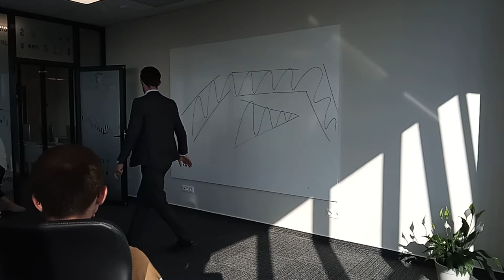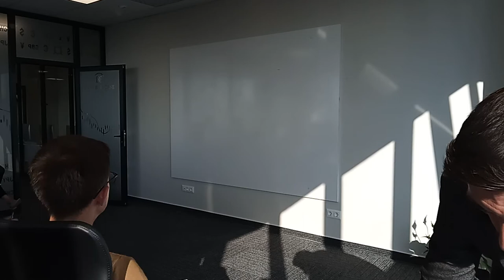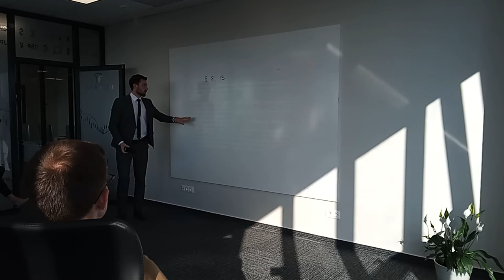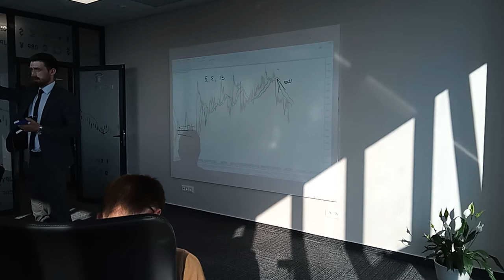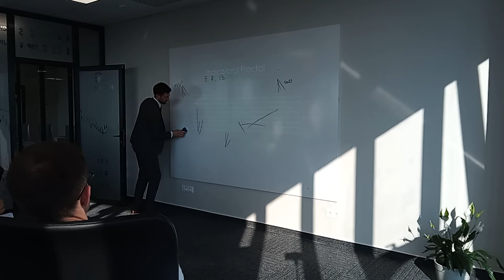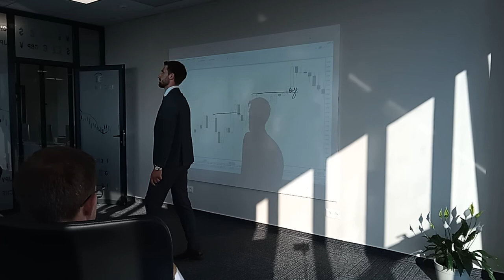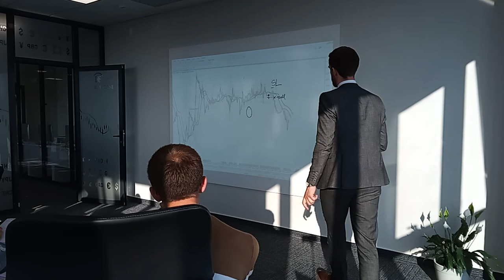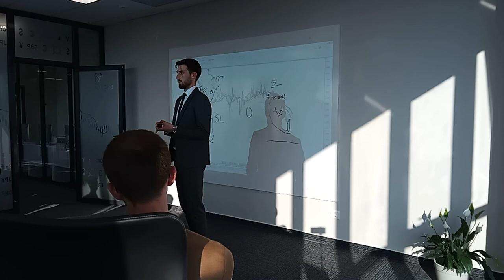Master Class: Metode de tranzac'ionare ]n perioade de indecizie